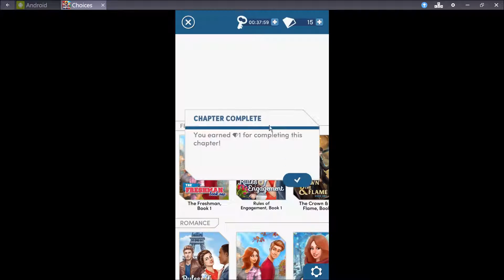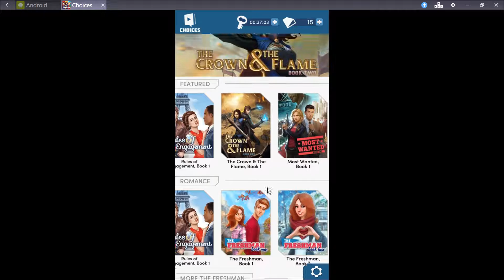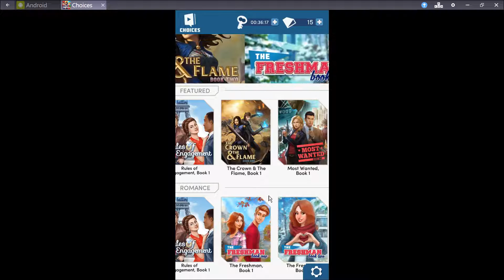Choices: Stories You Play - Rules of Engagement Book 1 Chapter 12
Play as each of the three sisters and one brother as these siblings pursue love, adventure, and gainful employment in a quest to inherit a fortune! Can they pull it off?